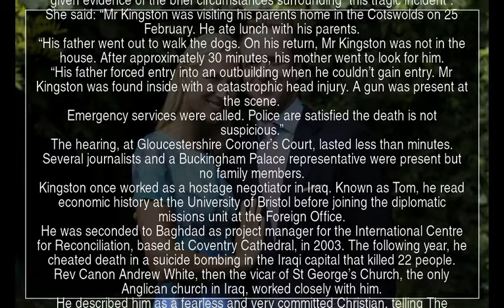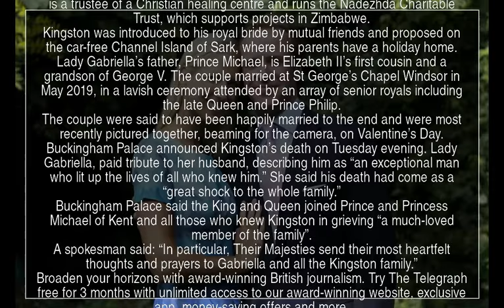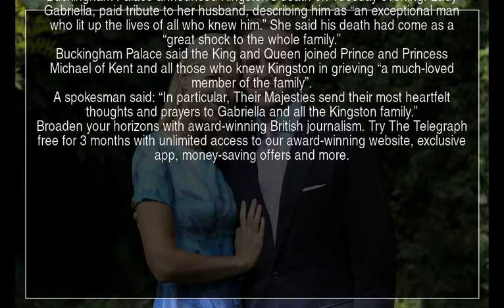Lady Gabriella Windsor’s husband Thomas Kingston died from ‘catastrophic’ head wound, inquest hears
Thomas Kingston, the husband of Lady Gabriella Windsor, was found dead at his parents’ home with a “catastrophic head injury” and a gun close to his body, a coroner has said.
Kingston, 45, died at the property in a Cotswold village on Sunday.
Katy Skerrett, the senior coroner for Gloucestershire, said the financier, who was the son-in-law of Prince and Princess Michael of Kent

, had lunch with his parents before his body was found in an outbuilding.
She said a post-mortem had been undertaken and that a provisional cause of death had been given as a “traumatic wound to head”.
As she opened an inquest into Kingston’s death, Ms Skerrett said she had been given evidence of the brief circumstances surrounding “this tragic incident”.
She said: “Mr Kingston was visiting his parents home in the Cotswolds on 25 February. He ate lunch with his parents.
“His father went out to walk the dogs. On his return, Mr Kingston was not in the house. After approximately 30 minutes, his mother went to look for him.
“His father forced entry into an outbuilding when he couldn’t gain entry. Mr Kingston was found inside with a catastrophic head injury. A gun was present at the scene.
Emergency services were called. Police are satisfied the death is not suspicious.”
The hearing, at Gloucestershire Coroner’s Court, lasted less than minutes. Several journalists and a Buckingham Palace representative were present but no family members.
Kingston once worked as a hostage negotiator in Iraq. Known as Tom, he read economic history at the University of Bristol before joining the diplomatic missions unit at the Foreign Office.
He was seconded to Baghdad as project manager for the International Centre for Reconciliation, based at Coventry Cathedral, in 2003. The following year, he cheated death in a suicide bombing in the Iraqi capital that killed 22 people.
Rev Canon Andrew White, then the vicar of St George’s Church, the only Anglican church in Iraq, worked closely with him.
He described him as a fearless and very committed Christian, telling The Telegraph: “I loved him so much. The thing about Tom was he was never scared. Whatever I asked him to do, he would do it with a big smile on his face in the middle of a war zone.”
Kingston returned to the UK to work for Schroders, the global asset management firm, as an equity analyst before becoming the managing director of Voltan Capital Management and later a director of Devonport Capital, which provides short-term loans to businesses operating in the developing world.
His father was a hugely successful barrister, specialising in planning law. Also a devout Christian, he was elected to the General Synod in 2016.  His mother, Jill, is a trustee of a Christian healing centre and runs the Nadezhda Charitable Trust, which supports projects in Zimbabwe.
Kingston was introduced to his royal bride by mutual friends and proposed on the car-free Channel Island of Sark, where his parents have a holiday home.
Lady Gabriella’s father, Prince Michael, is Elizabeth II’s first cousin and a grandson of George V. The couple married at St George’s Chapel Windsor in May 2019, in a lavish ceremony attended by an array of senior royals including the late Queen and Prince Philip.
The couple were said to have been happily married to the end and were most recently pictured together, beaming for the camera, on Valentine’s Day.
Buckingham Palace announced Kingston’s death on Tuesday evening. Lady Gabriella, paid tribute to her husband, describing him as “an exceptional man who lit up the lives of all who knew him.” She said his death had come as a “great shock to the whole family.”
Buckingham Palace said the King and Queen joined Prince and Princess Michael of Kent and all those who knew Kingston in grieving “a much-loved member of the family”.
A spokesman said: “In particular, Their Majesties send their most heartfelt thoughts and prayers to Gabriella and all the Kingston family.”

Lady Gabriella Windsor  Thomas Kingston  Buckingham Palace  Princess Michael of Kent  Kingston  Katy Skerrett  Mr Kingston  Prince Michael  YTNews  YT News  Youtube news  News  Daily news  Sports news  Political news  Economic news  Cultural news  International news  Hot news  YT news  Youtube News  Iran news  World news  Special news  Analytical news  Election news  Technology news  Entertainment news  Israel news